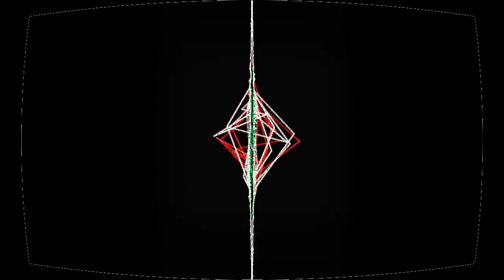Bibou pour rien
“Bibou pour rien” by Eve C.